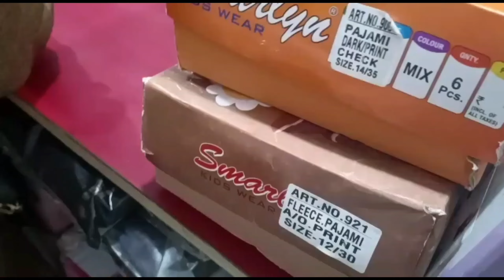Aaj Ka Din Kitni Jaldi Nikla Pata Hi Nahi Chala